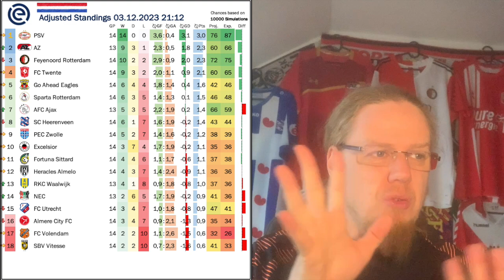PSV Remain Perfect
It is time to take a bit of a deeper look at the Eredivisie. Two stories have dominated the league so far: the sensational form PSV are in and the abhorrent picture Ajax are giving of themselves. But there is of course more to it: while Feyenoord may not be able to the defend their title, they are still having a good season and look to be back in the UCL. Ajax will not make it to the UCL, but who are the other contenders? And are there other teams havig an equally bad season as Ajax?

00:00 Opening observations
01:32 PSV dominate the league
02:40 They also won at Feyenoord
03:38 Good season for Feyenoord so far
04:20 Fighting for Europe
05:44 The big under performers
06:59 Ajax in crisis
08:54 Relegation candidates
10:06 Current results and expected standings
11:30 Upcoming fixtures